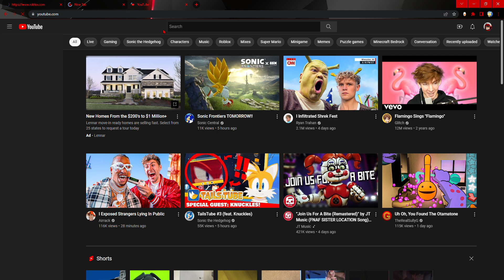Roblox is down :